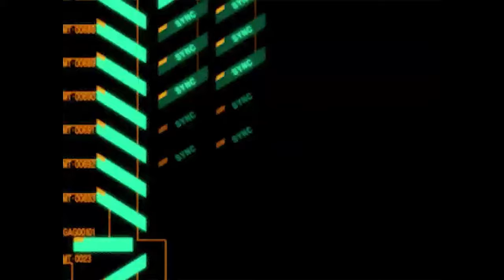Evangelion sounds redesign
Tried to make it glitchy but still analog sounding